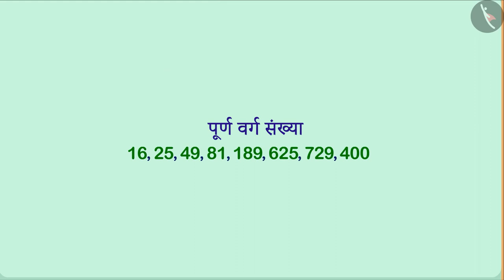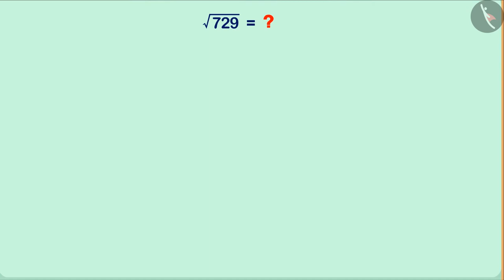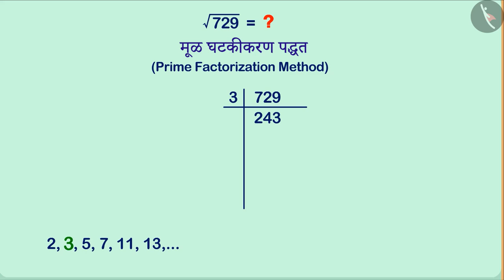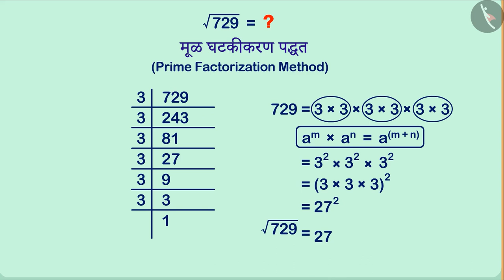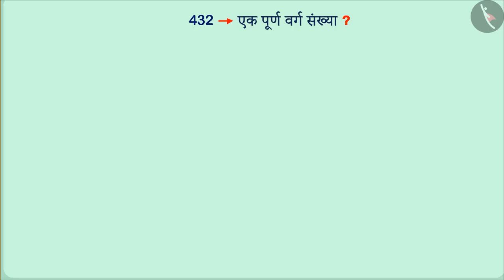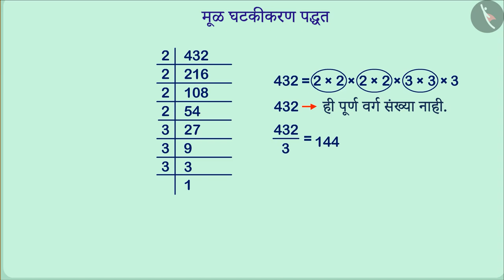मूळ अवयव काढून वर्गमूळ शोधणे|Part 1/2|Square root by prime factorisation|Marathi|Class 8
मूळ अवयव काढून वर्गमूळ शोधणे|Part 1/2|Square root by prime factorisation|Marathi|Class 8 | वर्ग आणि वर्गमूळ | कक्षा 8 | NCERT | वर्ग आणि वर्गमूळ

Finding square root of a number by prime factorization method | Squares and Square roots | Grade 8 | NCERT | Squares and square roots

Welcome to part 1 of Finding square root of a number by prime factorization method. In this video, we will discuss the concept of Finding square root of a number by prime factorization method.